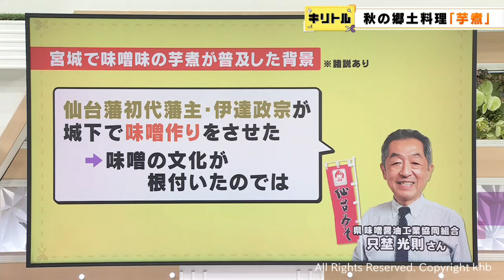宮城県みそ味 山形県しょうゆ味 芋煮のルーツ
東北を代表する秋の郷土料理、芋煮は宮城県や山形県では芋煮、岩手県や秋田県ではいものこ汁など地域によって呼び名は異なりますが、河原で家族や仲間と鍋を囲む文化は秋の風物詩となっています。